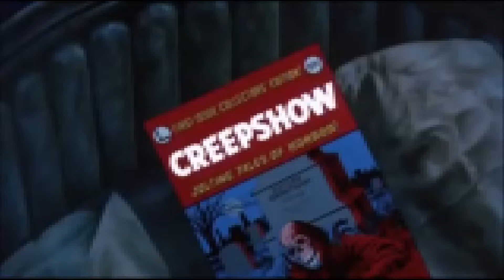Creepshow - Main theme chiptune cover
Chiptune cover.